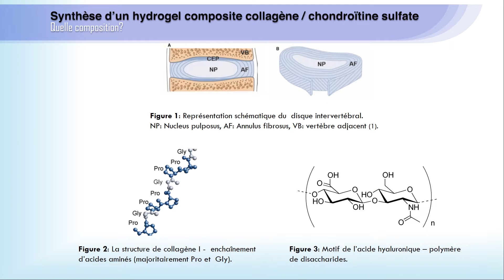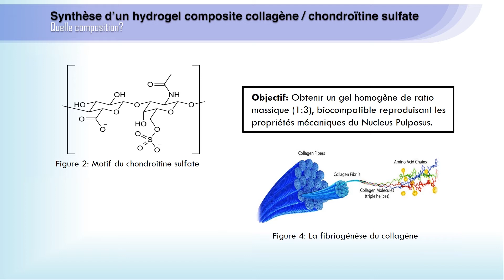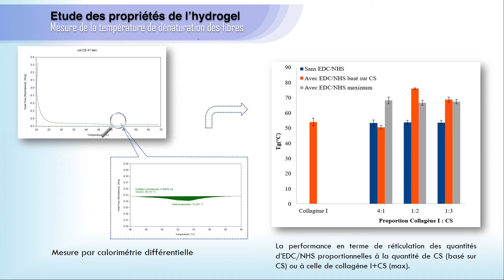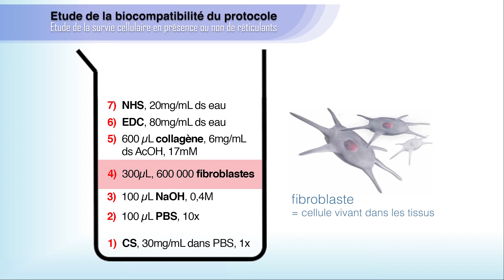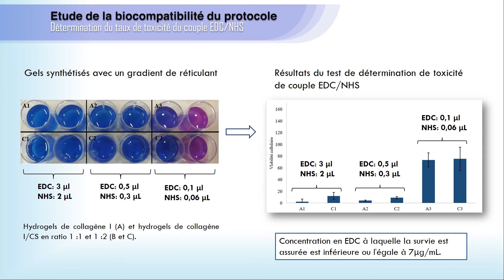PSE - Mimer le Disque Intervertébral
Vous avez mal au dos?!  C'est peut-être que votre disque intervertébral est abîmé. Mais pas de panique, au cours de ce projet, nous nous sommes attelés à recréer la matrice de collagène et d'acide hyaluronique. Découvrez ici comment!

Nous remercions tous les encadrants qui nous ont apportés leur aide au cours de ce projet, et en particulier Christophe Hélary.

Fanny, Barbara et Emile, élèves-ingénieurs ESPCI, promotion 135.